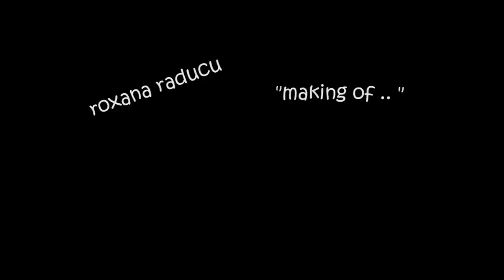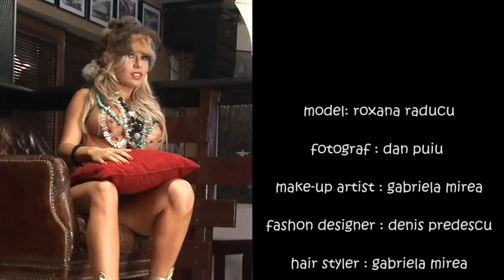"making of .." Roxana Raducu by Dan PUIU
Model : Roxana Raducu
Foto : Dan PUIU
Location : Brown Sugar, Primaverii 5, Bucharest
Make-up Artist : Gabriela Mirea
Hair Styler : G.M.
"making of .." Producer : Dan Tudose
Media : Zvon TV by Zvon Cafe
Cameraman : George Ciobanu
Fashion Styler : Denis Predescu
Shooting Date : 18 December 2010
Theme : Model's Different Look after Plastic Surgery

Note : În urma sesizărilor primite de la cititorii noştri, vă reamintim că fotografiile marca Dan PUIU aparţin exclusiv acestuia. Preluarea lor totală este strict interzisă fără acordul scris al editorului, iar cea parţială este permisă doar dacă se dă link spre sursă sau se mentioneaza numele autorului sub forma de creditare. În caz contrar, ne rezervăm dreptul de a apela la instituţiile abilitate să protejeze drepturile de autor. Vă mulţumim!